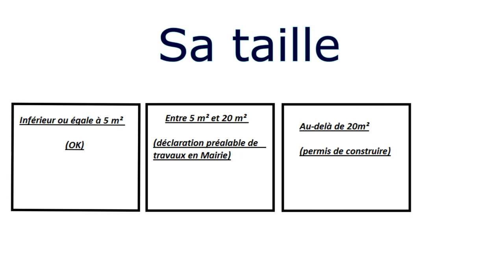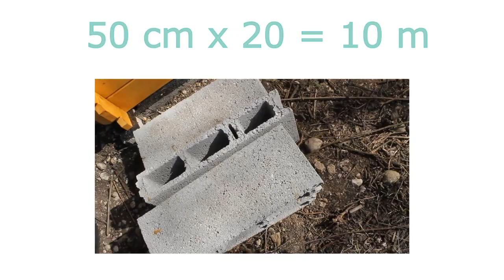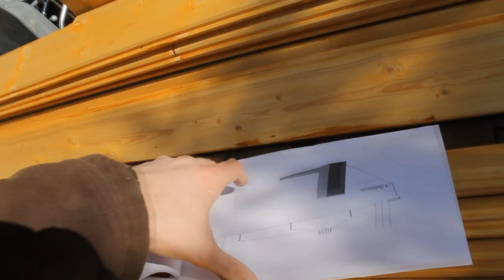MONTAGE abri de jardin - Installer un ABRI DE JARDIN - FACILEMENT: Un Ex No Life Bricole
Vous trouverez dans cette vidéo les explications pour monter un Abri de Jardin. La méthode n'est pas conventionnelle car elle est réalisée par un Ex No Life.